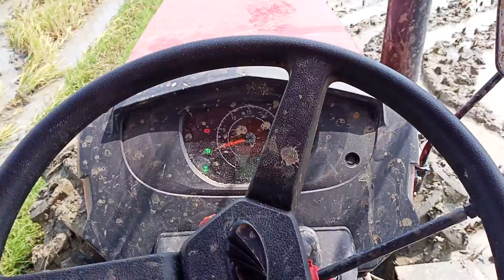May 29, 2022